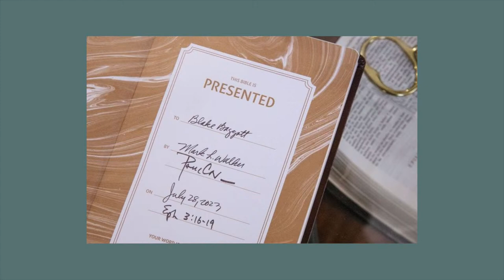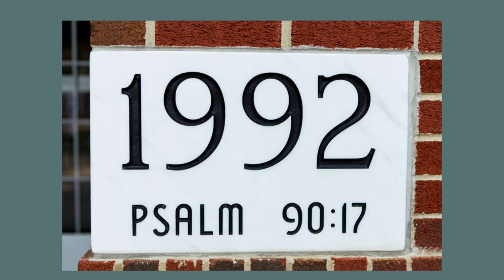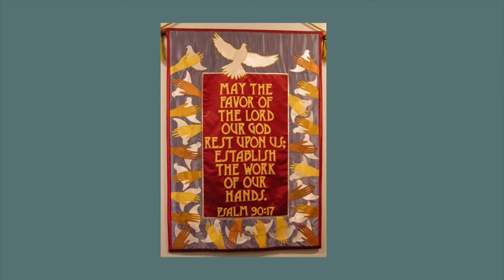Chapel with Paul Conn I Keystone Scripture Series I February 20, 2024